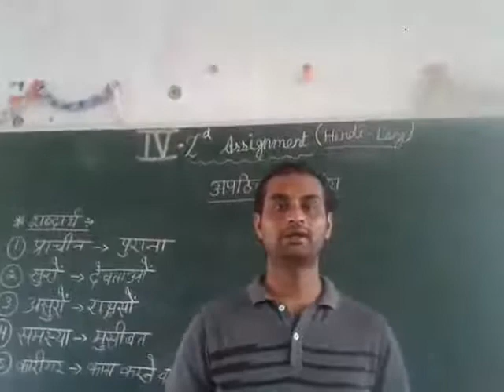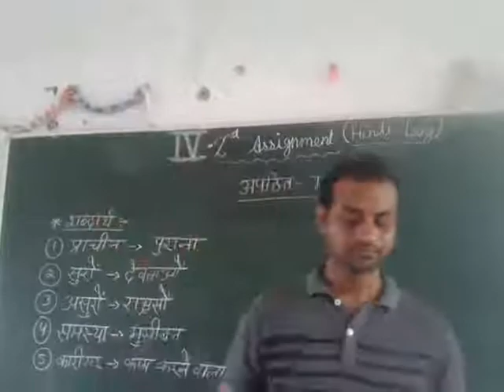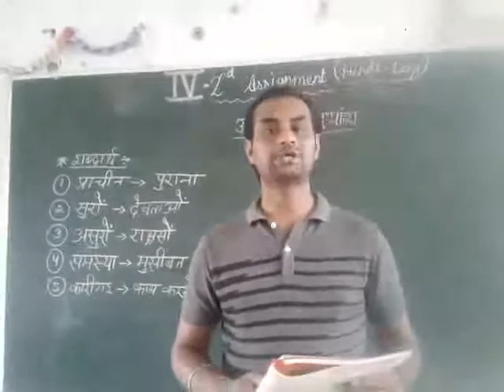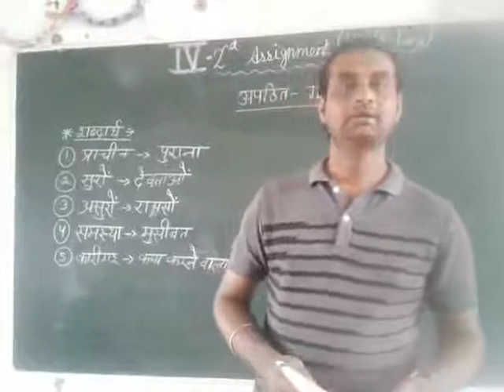4 hin 2005